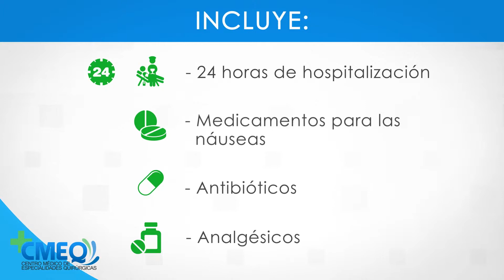SPOT CMEQ VERSION 40% DE DESCUENTO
CREACTIVOZ AUDIO VISUAL
CREACTIVOZ FILMS